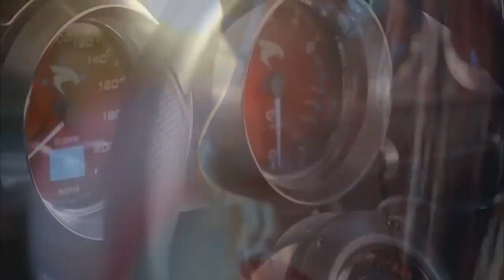New Chill Out Deep House Music 2020 Bikini Models Beach Maldivian Part 2 Full HD 2020 part 2